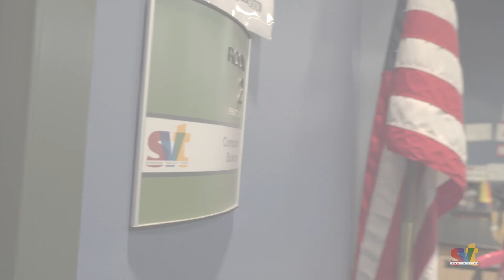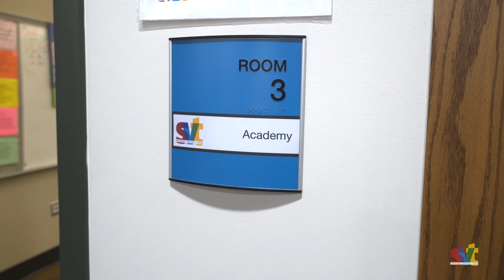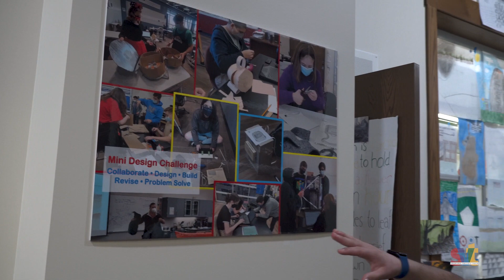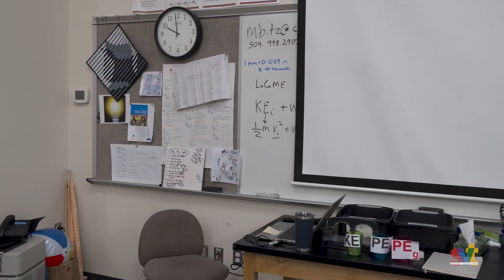SVT STEM ACADEMY 2022